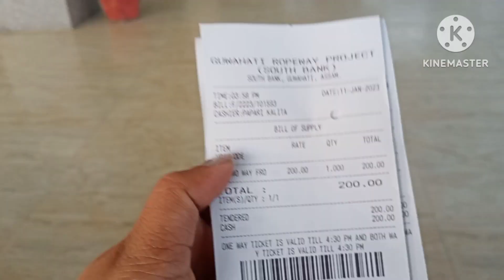ROPEWAY Panbazar Guwahati vedio //@traveleras lakhimi nath